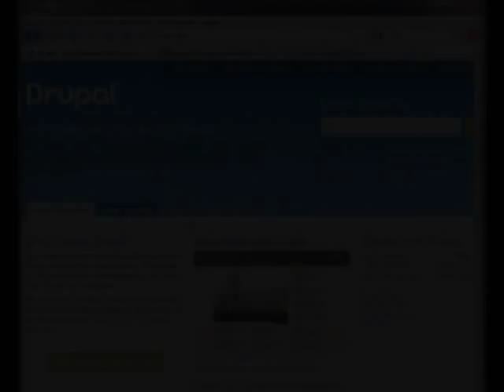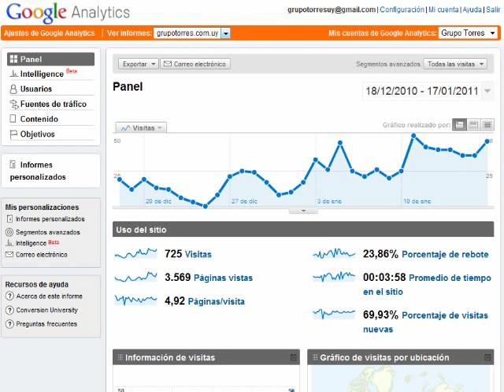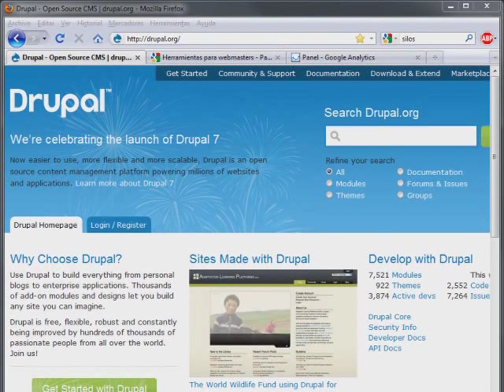Curso de SEO en Drupal - Video 01 Intro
Primer video del curso de Seo en Drupal.